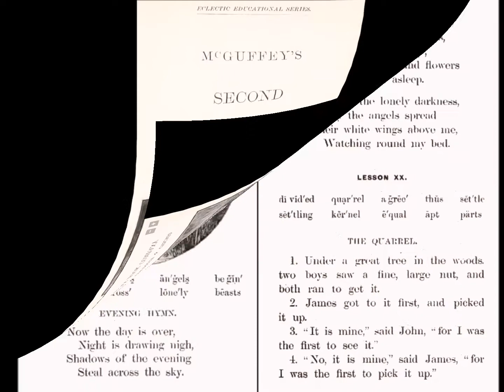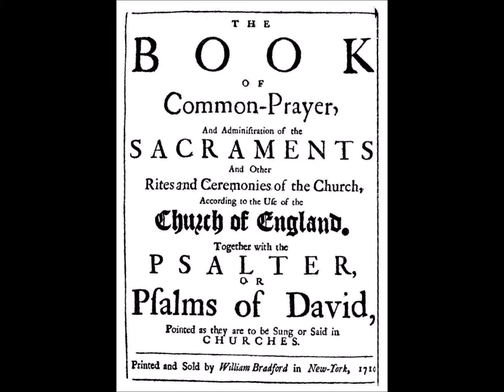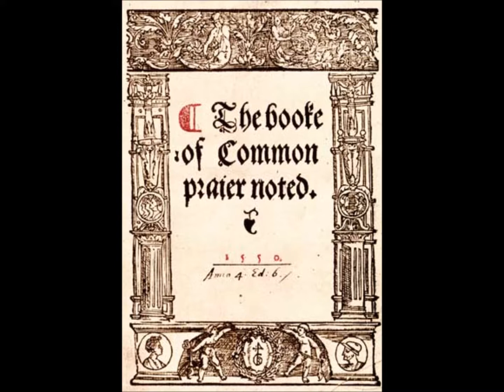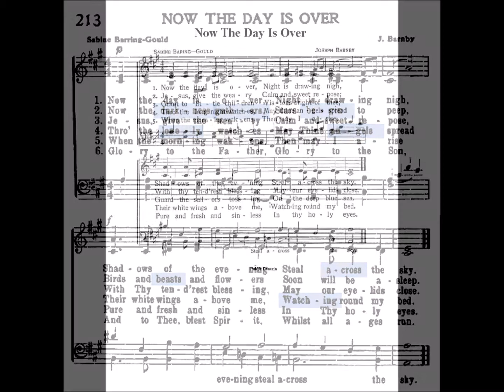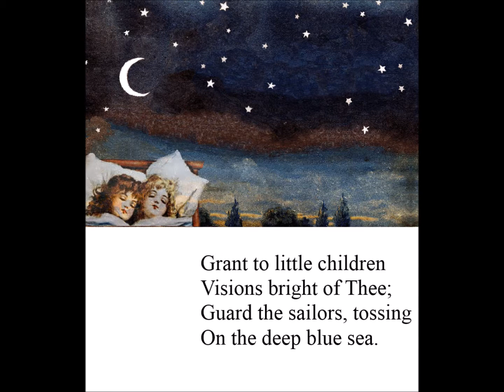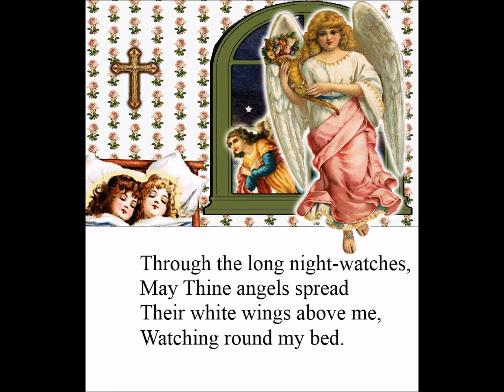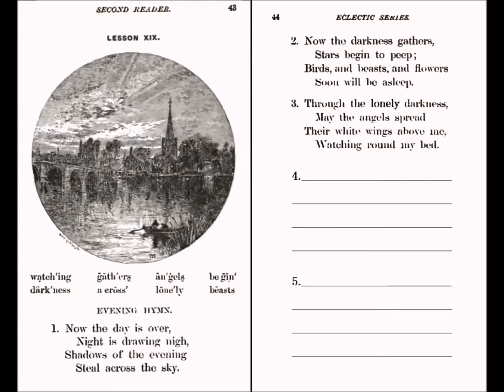b 2-19 (part 1) Video Lesson XIX: Evening Hymn.- McGuffey's Second Eclectic Reader. re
McGuffey's Second Eclectic Reader (re)
LESSON XIX.

watching       gathers      angels      begin
darkness       across       lonely       beasts

EVENING HYMN.

1. Now the day is over,
     Night is drawing nigh,
   Shadows of the evening
     Steal across the sky.

2. Now the darkness gathers,
     Stars begin to peep;
   Birds, and beasts, and flowers
     Soon will be asleep.

3. Through the lonely darkness,
     May the angels spread
   Their white wings above me,
     Watching round my bed.

Now the day is over (Full Text)

1 Now the day is over,

2 Now the darkness gathers,

3 Jesus, give the weary
Calm and sweet repose;
With Thy tenderest blessing
May our eyelids close.

4 Grant to little children
Visions bright of Thee;
Guard the sailors, tossing
On the deep blue sea.

5 Comfort every sufferer
Watching late in pain;
Those who plan some evil
From their sins restrain.

6 Through the long night-watches,
May Thine angels spread

7 When the morning wakens,
Then may I arise
Pure, and fresh, and sinless
In Thy holy eyes.

8 Glory to the Father,
Glory to the Son,
And to Thee, blest Spirit,
Whilst all ages run.

Amen.

The Hymnal: Published by the authority of the General Assembly of the Presbyterian Church in the U.S.A., 1895